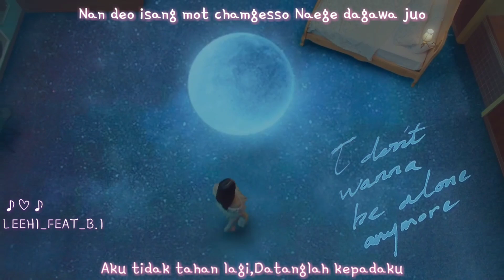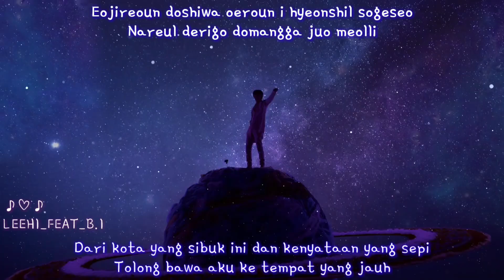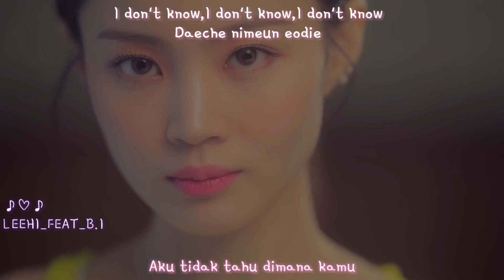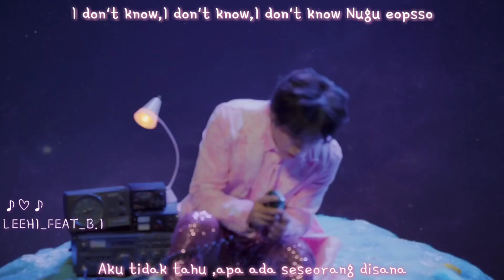[INDO SUB/ROM]LEE HI (NO ONE) (Feat. B.I of iKON)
♡Video ini mempunyai terjemahan bahasa indonesia yang membolehkan kalian mengentahui makna dari lagu ini.
Video ini juga mempunyai lirik yang boleh membuatkan kalian untuk ikut menyanyi

Nantikan terjemahan lagu lain dariku...

♡maaf ya jika videonya engak sempurNA

♥KEREN BANGAT COLLAB LEEHI SAMA MBIN 😍😍
   BIAS KU

lee hi feat b.i
lee hi no one feat b.i lirik terjemahan
lee hi no one feat b.i lirik terjemahan indonesia